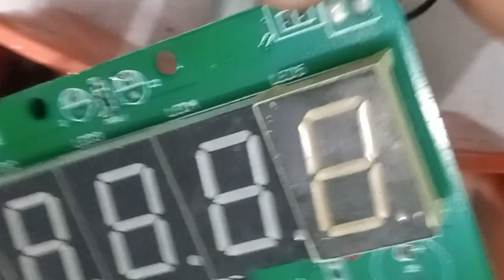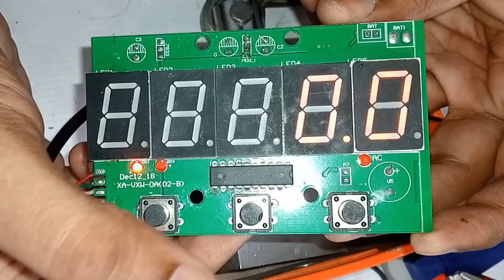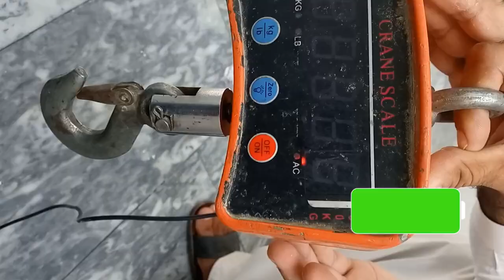How to Repair a Digital Scale | Digital Crane Scale Repair | Digital Weighing Scale Repair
VEVOR 1000KG Digital Crane Scale With Hanging Hook Remote Control Mini Bascula Balance Precision Gadgets Tools Heavy Industrial
1000KG 2200LBS Aluminum Digital Crane Scale
The digital crane scale is made of high-quality aluminum, which provides high performance and long-term stability. It has the functions of zeroing, peeling, keeping display, overload warning, and automatic shutdown. The digital fish scale is easy to operate and easy to carry and is widely used in warehouses, agriculture, hunting, fishing, workshops, offices, and other businesses.
Heavy-duty Design
Uncompromising Accuracy
LED Display
Simple to Use
Specifications for this item
BRAND NAME VEVOR
COLOUR Orange
HEIGHT 3.9878 centimeters
INCLUDED COMPONENTS 1- scale 1- Hook and AAA battery 2pc
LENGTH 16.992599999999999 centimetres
MANUFACTURER SERIES NUMBER OCS-L-916OCS-200kg-N
MODEL NUMBER OCS-L-916OCS-200kg-N
NUMBER OF ITEMS 1
PART NUMBER OCS-L-916OCS-200kg-N
POWER SOURCE TYPE battery-powered
SPECIFICATION MET
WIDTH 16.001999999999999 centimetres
how to calibrate a digital scale
digital scale
digital weighing scale
digital weighing scale settings
health or meter digital scale
digital scale setting
digital kitchen scale
digital measurement scale
digital scale repair
digital luggage scale
scale digital weight scale
digital scale calibration
health o meter digital scale reset
digital weight scale
digital weighing scale repair
Taylor digital scale
maxtron digital scale calibration
sf 400 digital kitchen scale review
digital scale display problem
how to calibrate a digital weighing scale
NBA Youngboy digital scale
table grid digital smart bathroom scale
best digital scale
Tula digital weighing scale calibration
calibrate digital scale
meditative Bluetooth digital BMI weight scale
equal digital weighing scale settings
beatxp blue plus digital bathroom weighing scale
Fuzion digital pocket scale
how to use a digital scale
Tips, hope helpful for you 📽-
1. Xiaomi MiJia S2S 8K 5G GPS Profesional HD Aerial Photography Dual-Camera Omnidirectional Obstacle Brushless Avoidance Quadrotor
2. Best Mini Cordless Electric Screwdriver Rechargeable 1300mah Adjustment Power Drill Multi-function Disassembly Torque Repair Tools
3. MLX90640 Camera Module Thermal Image Temperature Sensor 32x24 IR Infrared Array Thermometric Dot Matrix 32*24 MLX906040 Module
4. A3008 Digital Mini Pen Multimeter Auto Intelligent 6000 Precision Counts Sensor Pen Meter Tester
5. Square BLDC Motor 3 Phase 26W 105W Brushless Motor with Hall Sensor
My Online Electronic Store :
1. The videos have no negative impact on the original works.
3. The videos are transformative in nature.
4. We use only the audio component and tiny pieces of video footage, only if it's necessary.
 Allah Hafiz